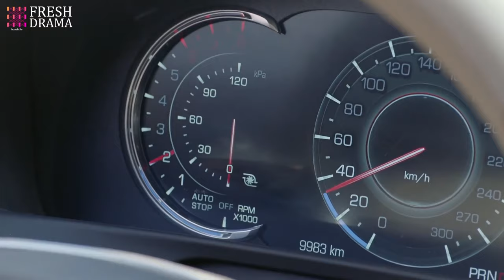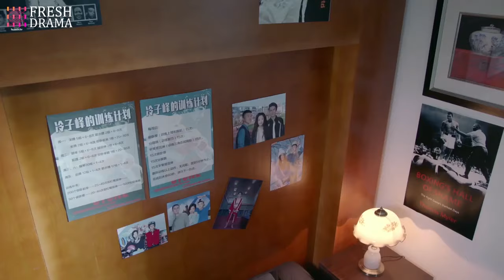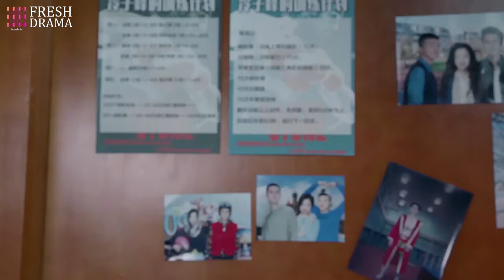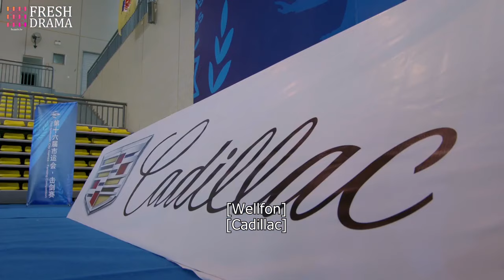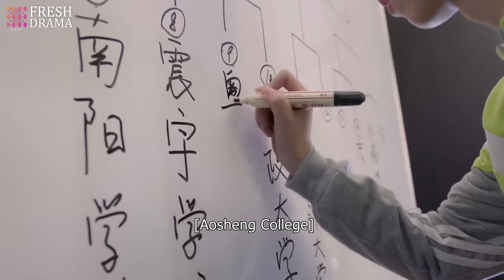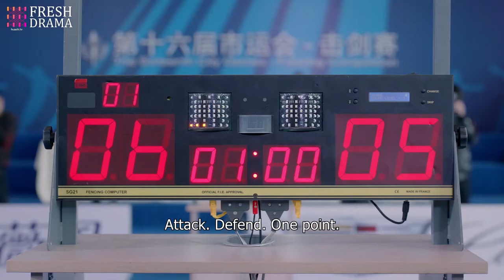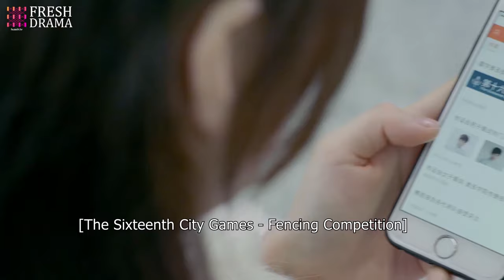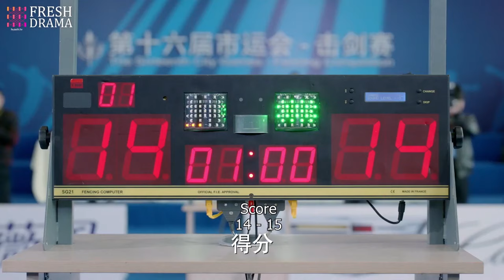【ENG SUB】As Soft As You EP27 | Jiang Jinfu, George Hu, Chen Ya'an, Joyce Feng | HitSeries